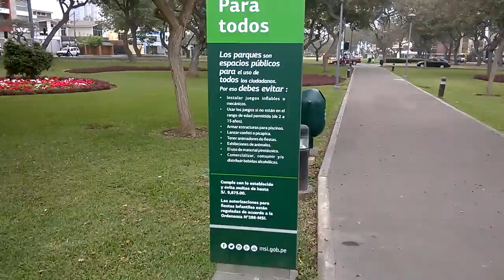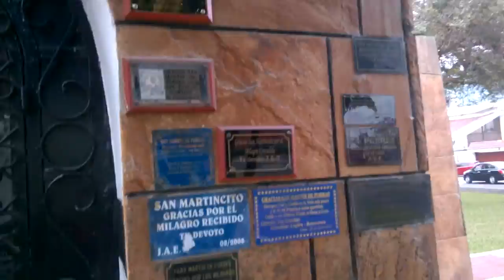PARQUE SAN MARTÍN DE PORRES, SAN ISIDRO | LIMA, PERÚ 🇵🇪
El lunes, 26 de setiembre de 2016, estuve con mi bicicleta en el distrito de San Isidro, Lima, de paso ya que iba con destino a Santa Anita, me iba cerca al paradero de la Evitamiento llamado Puente Azul.

Al pasar por la avenida Pablo Carriquirry, me detuve en este parque san isidreño y filmé un pequeño paraje que se construyó para homenajear al santo limeño, San Martín de Porres. Allí hay unas estructuras de paredes que imitan el estilo arquitectónico de La Colonia, etapa histórica en la que vivió Fray Martín de Porres. Allí es un lugar apacible y muy tranquilo, no obstante alrededor hay concurrido tránsito de autos, se siente en el alma un apartado muy intenso, creo que eso se debe al espíritu de Fray Martín que mora cerca, además el estilo de arquitectura de toda esa instalación invita a la meditación y concentración alta, es como tomarse allí un café para reanimarse. Cosa curiosa. Los invito a conocer este parque tan profundamente celebrado, y quién podría decir lo contrario cuando está allí, se siente en el alma y mente un misticismo profundo, es como si San Martín de Porres estuviera allí y  nos transmitiera la paz de Nuestro Señor Jesucristo. Vayan y lo comprobarán en persona.